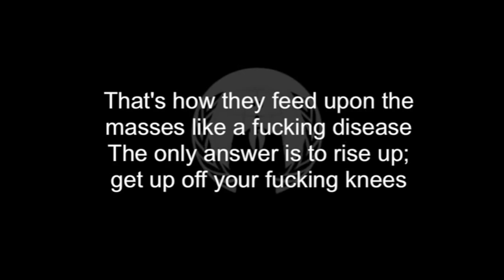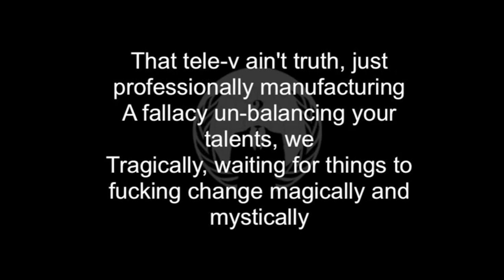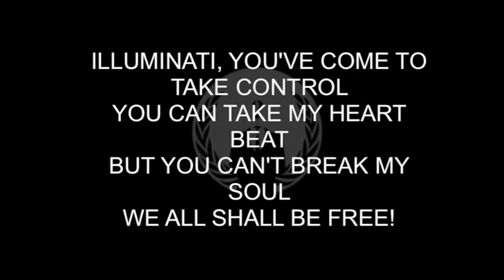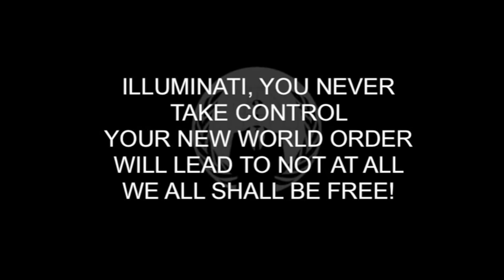Anonymous Anti Illuminati Song with Lyrics mit Songtext